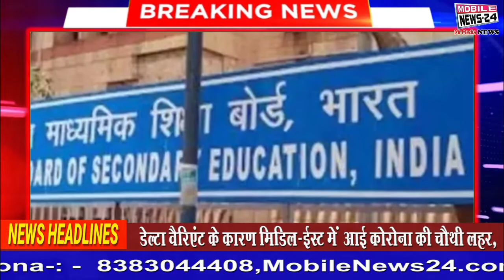12वी का रिजल्ट घोषित चेक करने के लिए लिंक पर क्लिक करें, CBSC 12th result 2021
12वी का रिजल्ट घोषित चेक करने के लिए लिंक पर क्लिक करें, CBSC 12th result 2021